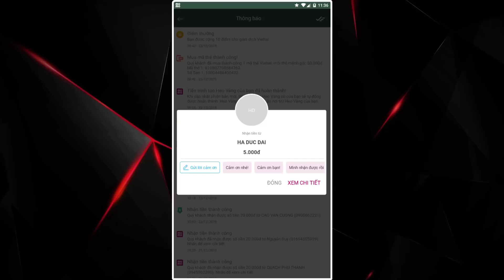OMG 3Q | Giáo Án Nửa Thiêng - Chu Du bài này quá chuẩn rồi | Moon Su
▬▬▬▬▬▬▬▬▬▬▬ஜ۩۞۩ஜ▬▬▬▬▬▬▬▬▬▬▬▬▬
▓▓▓▒▒▒░░░ ĐĂNG KÝ MOONSU CHANNEL ░░░▒▒▒▓▓▓
▬▬▬▬▬▬▬▬▬▬▬ஜ۩۞۩ஜ▬▬▬▬▬▬▬▬▬▬▬▬▬

▬▬▬▬▬▬▬▬▬▬▬ஜ۩۞۩ஜ▬▬▬▬▬▬▬▬▬▬▬▬▬

▬▬▬▬▬▬▬▬▬▬▬ஜ۩۞۩ஜ▬▬▬▬▬▬▬▬▬▬▬▬▬

▬▬▬▬▬▬▬▬▬▬▬ஜ۩۞۩ஜ▬▬▬▬▬▬▬▬▬▬▬▬▬

▬▬▬▬▬▬▬▬▬▬▬ஜ۩۞۩ஜ▬▬▬▬▬▬▬▬▬▬▬▬▬